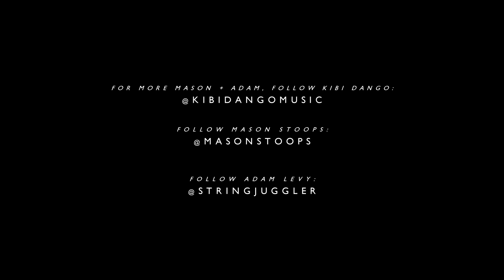Mason Stoops & Adam Levy Guitar Duet: "Ragtime Cowboy Joe" - The AEA Sessions | Aearibbonmics.com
Experience the harmonious guitar duet of Mason Stoops and Adam Levy in this AEA Sessions video, as they bring to life 'Ragtime Cowboy Joe'.

Bathed in natural sunlight, their performance radiates warmth and skill, captured impeccably with the precision of the KU5A and R88 microphones through TRP2 and RPQ2 preamps. Dive into the world of acoustic guitar brilliance with this soothing rendition.

Performed by Mason Stoops and Adam Levy
(  / kibidangomu..  )

Filming and audio by Ricky Chavez and Alex Chaloff

FEATURED PRODUCTS:

KU5A - R88 - TRP2 - RPQ2

INPUT LIST:

Electric Guitar: AEA KU5A - TRP2
Room: AEA R88mk2 - RPQ2
Converters: RME UFX+ Converters
DAW: Nuendo @ 48k/24bit

The AEA sessions is a collaboration between filmmaker and recording engineer Alex Chaloff and AEA Microphones. The motivation behind this project is to pair highly stylized video with pristine audio to showcase some of the finest microphones and musicians in the world.

This video about "Mason Stoops & Adam Levy Guitar Duet: "Ragtime Cowboy Joe" - The AEA Sessions" but also tries to cover the following subject:

Showcases the synergy of guitar artistry
The charm of acoustic sessions
The finesse of studio recording.

TITLE : Mason Stoops & Adam Levy Guitar Duet: "Ragtime Cowboy Joe" - The AEA Sessions | Aearibbonmics.com

✅  About AEA Ribbon Mics & Preamps:

AEA Ribbon Mics and Preamps is family owned and operated in beautiful Pasadena, California. Proudly independent, we still manufacture all our microphones by hand right here in the United States.

Since the creation of the R44C in 1998, AEA has expanded into designing and building new ribbon microphones, each with a unique application and function, using the same RCA traditions. Over the years, AEA has advanced ribbon technology, using new materials, updated manufacturing techniques. The company now makes a whole line of ribbon mics that can be configured to give a group of musicians a unique sonic signature.

© AEA Ribbon Mics & Preamps